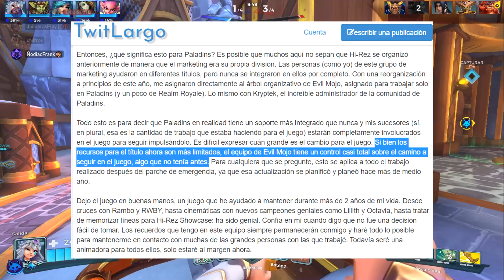La NUEVA ACTUALIZACION de PALADINS NOS DA ESPERANZA✨| Paladins 2023 - ZodiacFrank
En este video hablaremos de la Ultima Actualizacion que llegara a Paladins y como esta demuestra que Paladins esta cambiando su vision del juego y modelo de contenido que sigue, una nueva luz de esperanza que aparece por los recientes cambios y la llegada de la temporada 6 a Paladins.
Sera este el comienzo de su renacer?
Si tienes alguna sugerencia no olvides que me lo puedes comentar con respeto y yo lo leeré 😉👇👇.